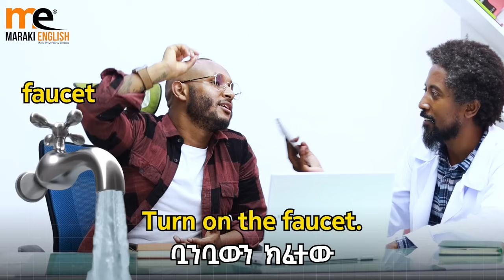ምን ያህሉን ታውቃላችሁ??? Test your English